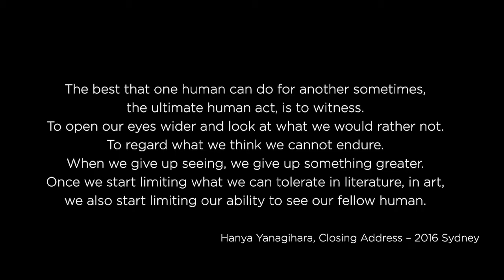Study Drama at UQ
In this video, Dr Chris Hay from the School of Communication and Arts reflects on how examining, experiencing and creating theatre with UQ Drama builds your skills of empathy and imagination and enhances your career beyond the field of creative production.